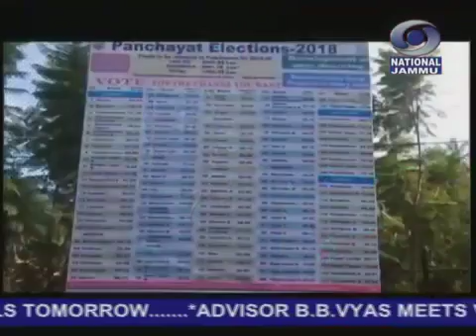15 मिनट की डोगरी खबराँ 07:00 PM 16 नवम्बर 2018